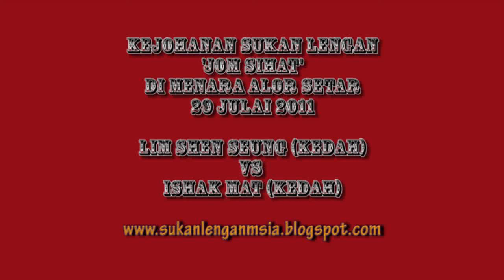Armwrestling shen seung vs ishak mat (at Alor Setar Tower 29 July 2011)